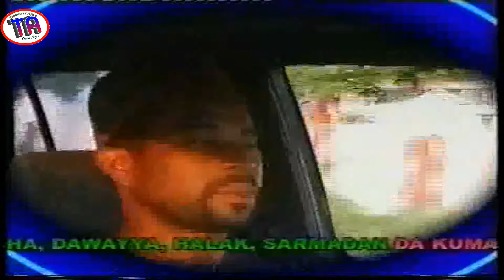Daurin Boye| Hausa Film Trailer | 2004 | Ummi Zeezee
Daurin Boye. Kannywood.